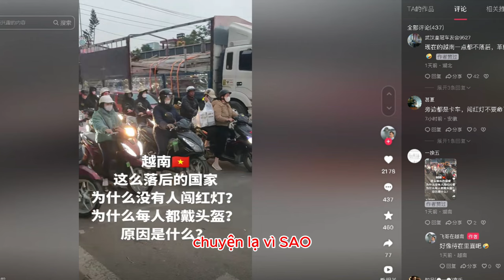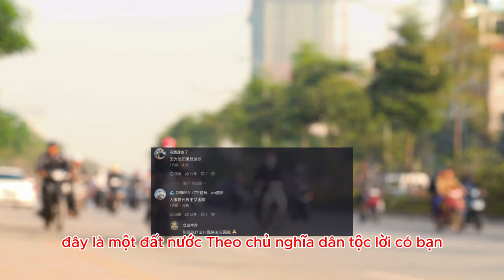Chuyện lạ: vì sao Netizen Trung Quốc thán phục người Việt Nam đội mũ bảo hiểm?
Tại sao không có ai vượt đèn đỏ ở một đất nước lạc hậu như Việt Nam? Tại sao mọi người đều đội mũ bảo hiểm? Lý do là gì?

* Tham khảo video nguồn kênh: 飞哥在越南